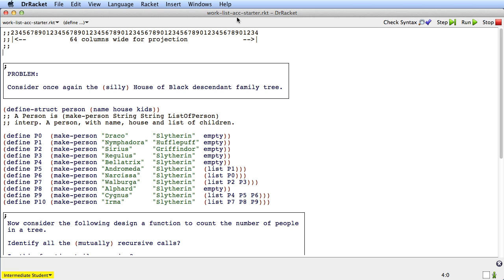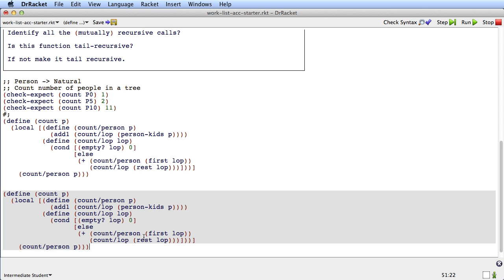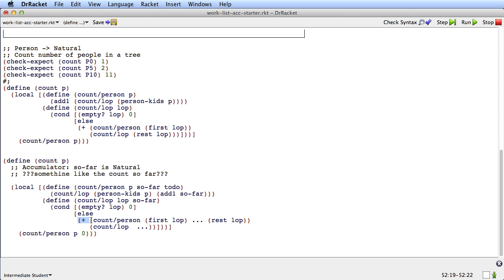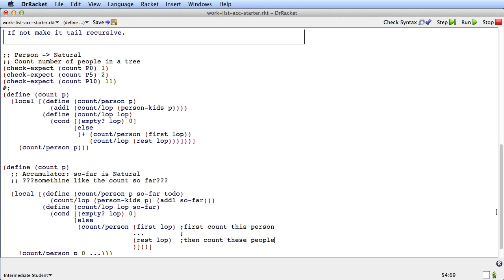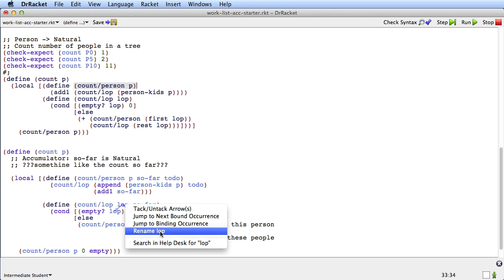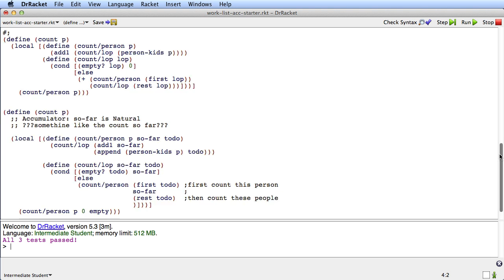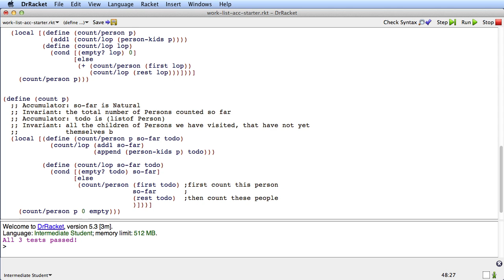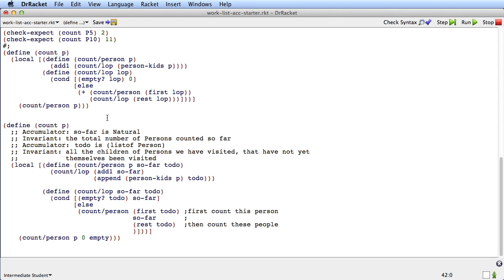Work List Accumulator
Table of Contents:

00:23 - The Example
00:50 - Getting Going
01:58 - Is It Tail Recursive?
02:54 - so-far accumulator
06:12 - todo accumulator (worklist)
10:37 - Tidying Up
12:26 - Invariants
14:32 - Summary